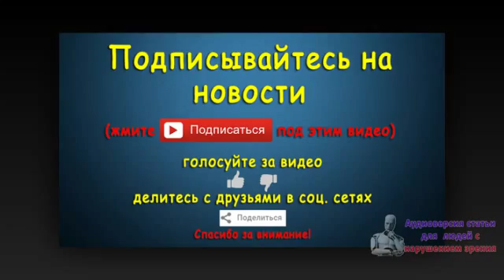Куличковой остался один шаг до попадания в основную сетку US Open. Новости 28 авг 06:37